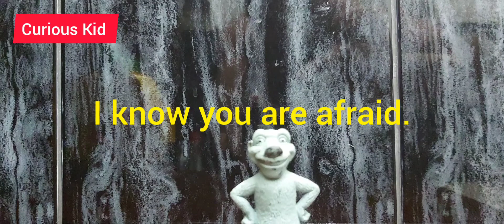Halloween Pumpkin with Building Blocks | Building blocks for kids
How to build a Halloween Pumpkin with building blocks.

Dear Friends,
How to build a Halloween Pumpkin from LEGO duplo building blocks. Short story included by displaying it's characteristics & explained how to build the figure with describing the figure. Stress relieving music and a story included to relax your mind.

Key words,

halloween pumpkin

Highly recommend to anyone who loves to play with kids using building blocks, People who needs to relief stress & kids of any age, since these "Curious Kid" videos are 100% kids friendly.

This video specially designed to any ethnic group to understand and realize to create this simple figure without a language barrier.

Regards,
Curious Kid.